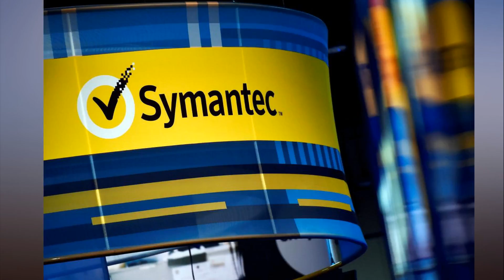Symantec's revenue jumps 16 percent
(Reuters) - Symantec Corp’s (SYMC.O) quarterly revenue rose 16 percent, helped by strong demand for its cyber-security software.

The maker of Norton antivirus said on Wednesday its net income rose to $1.34 billion or $2.01 per share in the third quarter ended Dec. 29 from $46 million or 7 cents per share, a year earlier.

The big jump in net income reflected a more than $600 million gain related to the sale of a business.

Revenue rose to $1.21 billion from $1.04 billion.